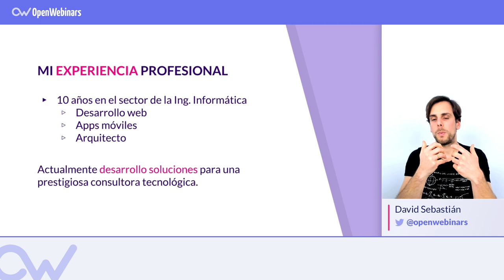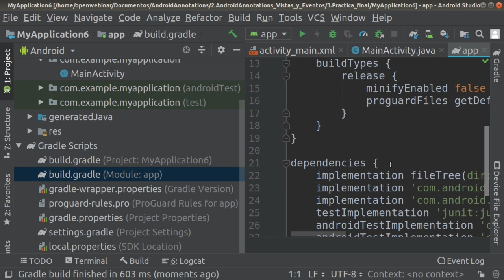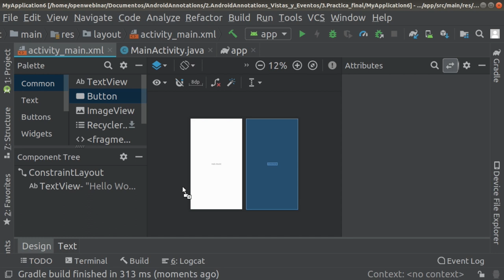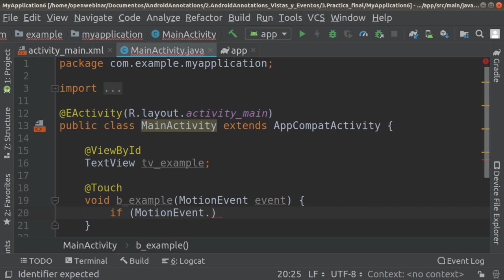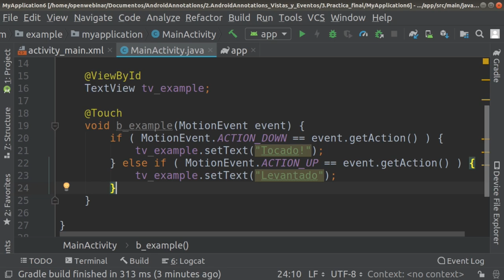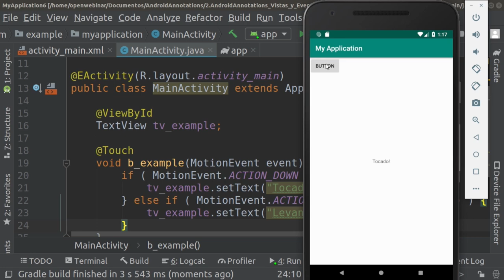ANDROID ANNOTATIONS: Touch Annotation (Español)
Descubre cómo crear un evento Touch empleando para ello el framework AndroidAnnotations.